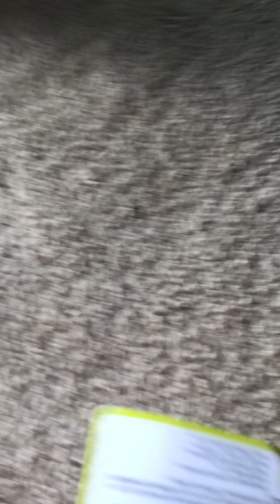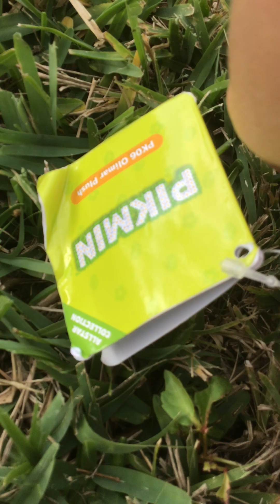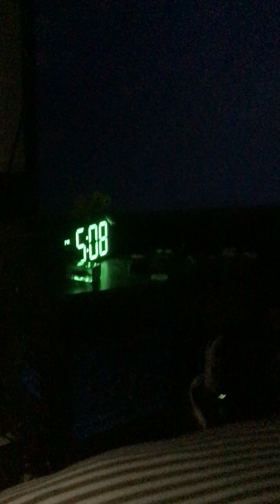Plushes go outside